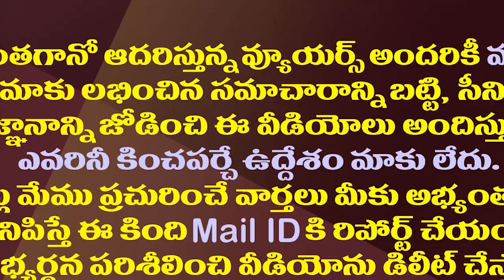మంగళగిరిలో పోటీకి లోకేష్ ఫిక్సయినట్లేనా?| Nara Lokesh Is Preparing To Contest In Mangalagiri Again